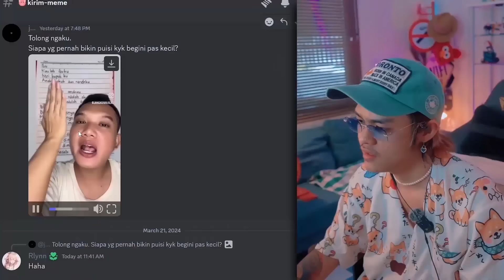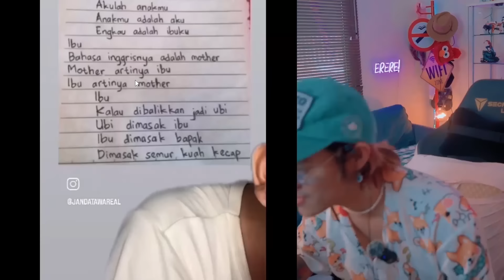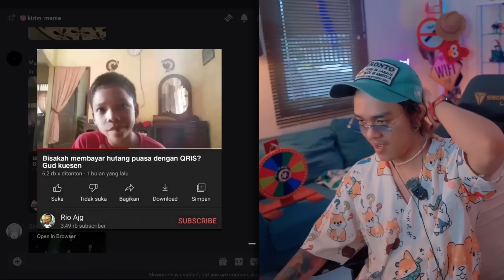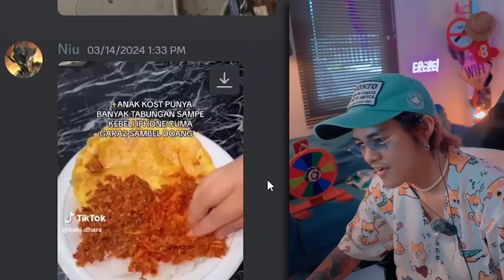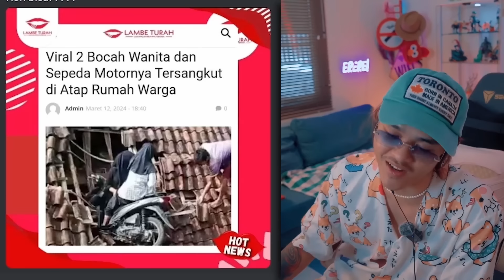Perang Sarung yg MENANG dapet Skin ALOK